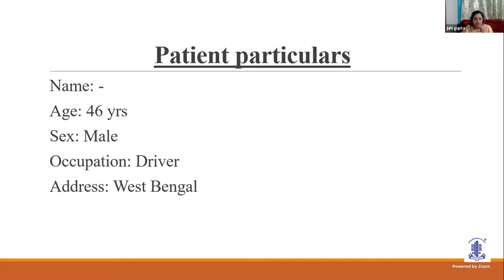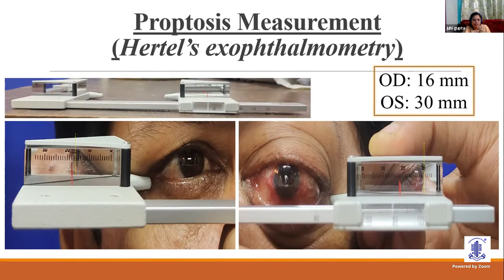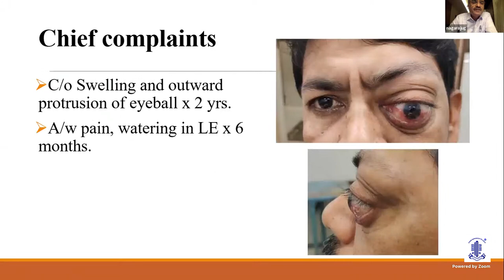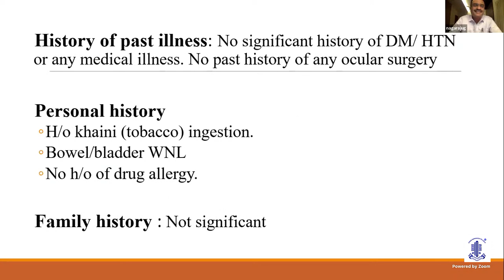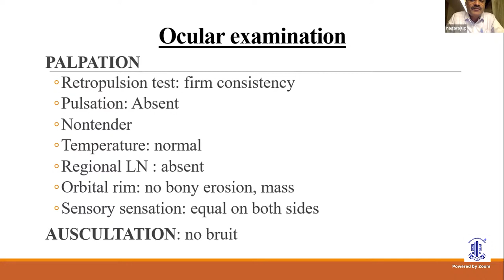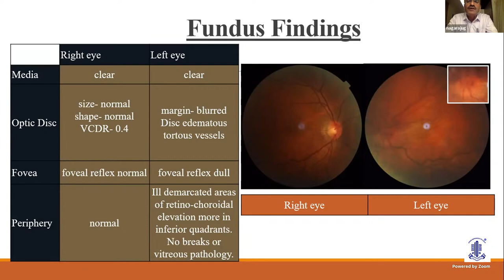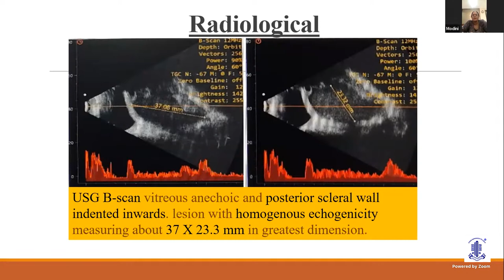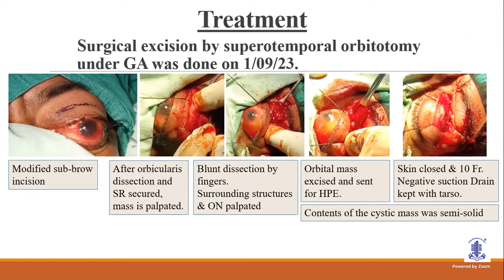LONG CASE: PROPTOSIS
AIOS_ARC INITIATIVE: LONG CASE (PROPTOSIS)